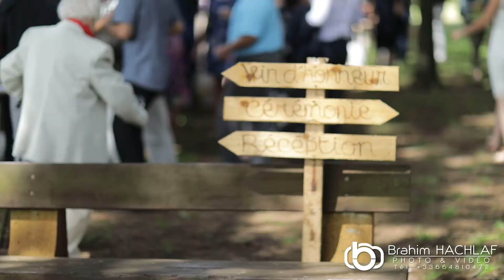Clip Mariage Ophélie & David par Brahim HACHLAF